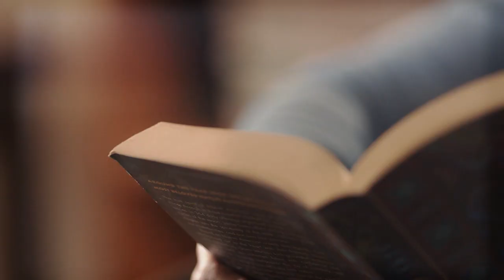Workplace Safety Vision Video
SCM High Risk Slide 3